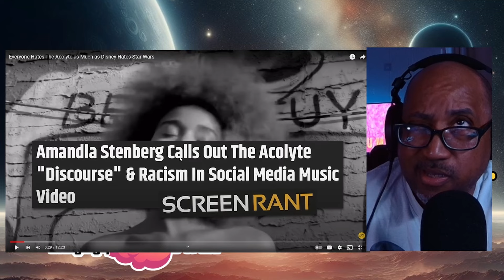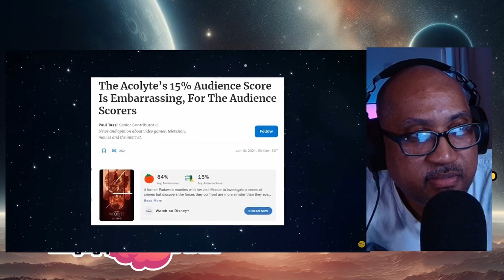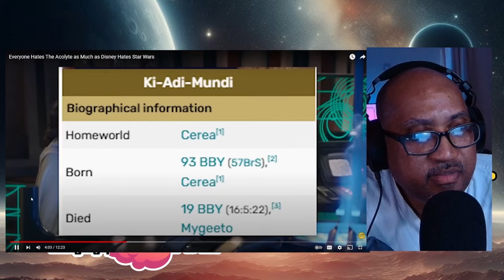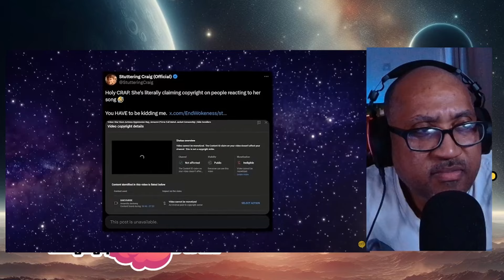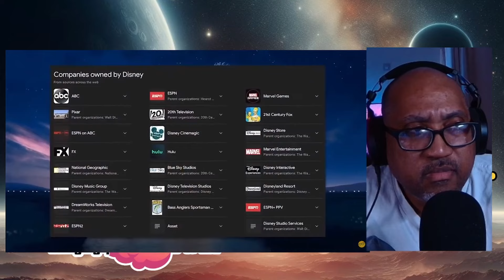Everyone Hates The Acolyte as Much as Disney Hates Star Wars - reaction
This is Gaming and Culture tv welcome.